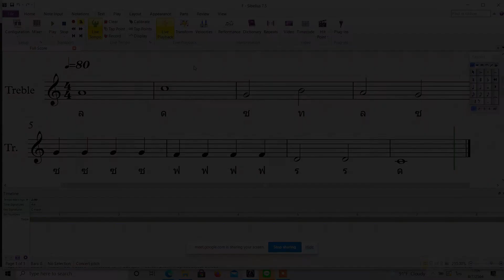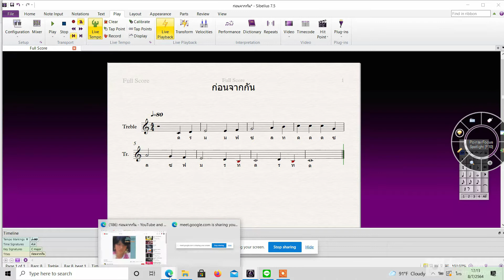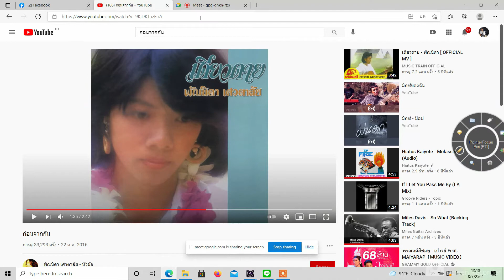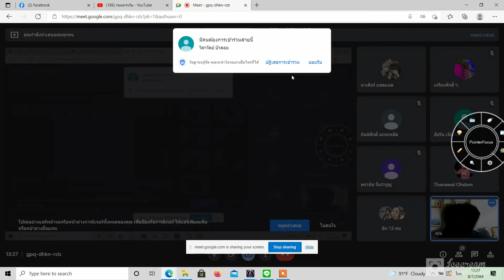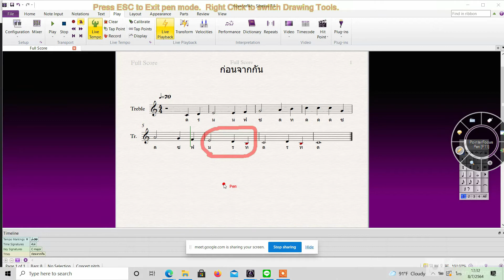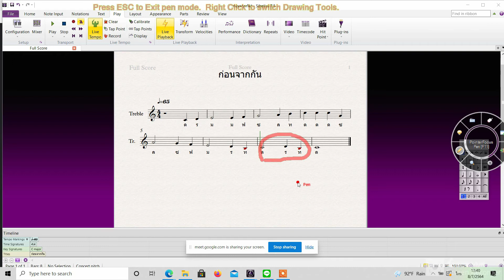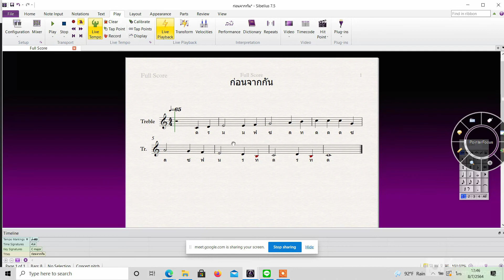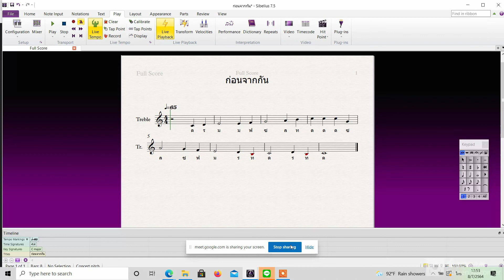สอนออนไลน์ วิชาดนตรี เรื่องการอ่านโน้ตสากล 3 by ครูกัน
ในช่วงนี้สถานการณ์โรคโควิด 19 กำลังระบาด ทำให้โรงเรียนไม่สามารถเปิดเทอมได้ นักเรียนไม่สามารถมาเรียนหนังสือที่โรงเรียนได้ ดังนั้นครูจะต้องสอนออนไลน์ โปรแกรมที่ใช้สอนก็ใช้ google meet ปกติครูจะสอนในชั้นเรียนแต่ช่วงนี้ครูผู้สอนก็ต้องปรับตัวในการสอนออนไลน์และพัฒนาการใช้เทคโนโลยีเพื่อใช้ในการสอนนักเรียนกันต่อไป